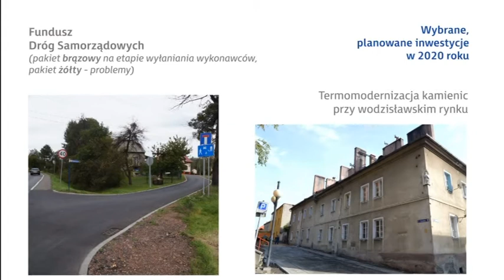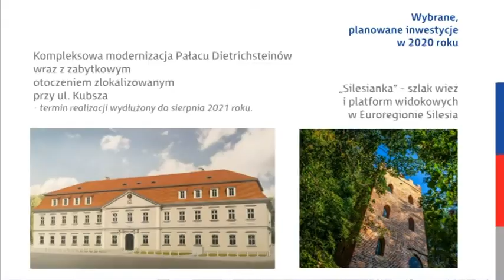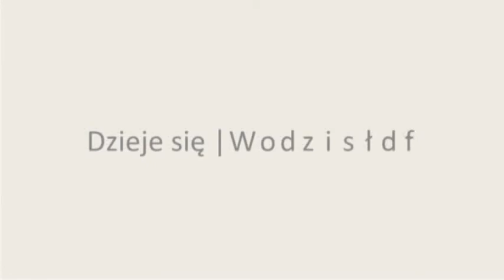Dzieje się Wodzisław 29 11 2019